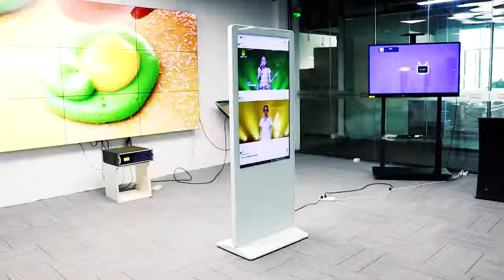[Chinese Simplified]落地式液晶触摸屏广告显示屏LG触摸屏信息亭落地支架700尼特Android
落地式数字标牌功能：
1，外观形状，结构，尺寸，配置和边框颜色可定制;
2，直角系列和圆角系列可选;这是圆形系列;
3，可根据客户要求精确定制不同设计的外壳。机身和底座颜色可选;
4，内置高透明钢化玻璃（2-6毫米），完美地集成到各种应用中，作为保护层，防止液晶/ LED面板被破坏或扭曲。
5，应用范围：商场，展厅，酒店，餐厅，连锁店，机场，信息中心，终端用户终端等诸多场所。

主要产品：android拉伸显示器，拉伸杆tft液晶显示器，双面液晶垂直广告显示器，数字标牌双屏，65寸超窄边框液晶电视墙，视频墙液晶显示器，hdmi视频墙控制器，1x2视频墙控制器，互动自助服务亭，数字海报展示，便携式数字标牌亭，照片打印亭等;